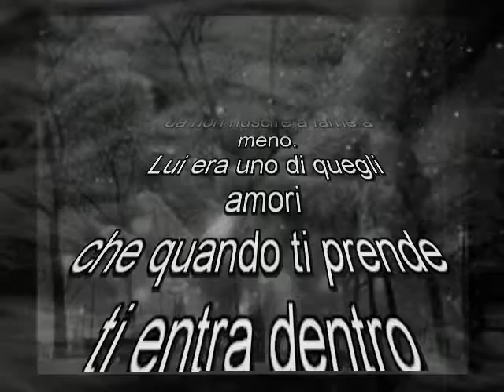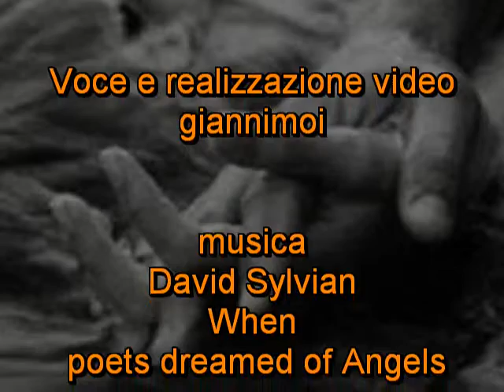lo volevo questo amore poesia di Febronia Zuccarello